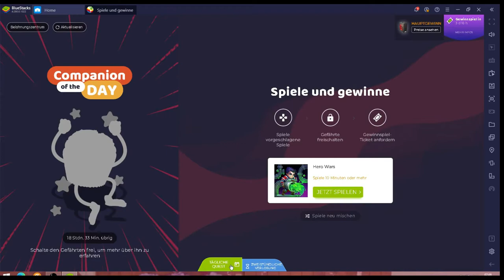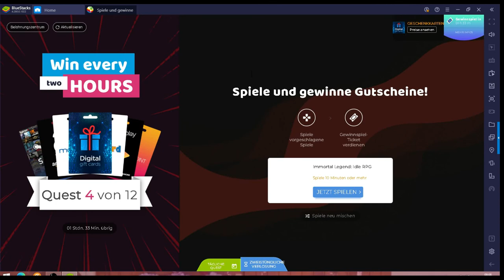Hero Wars #15.04 JndT (BlueStacks)